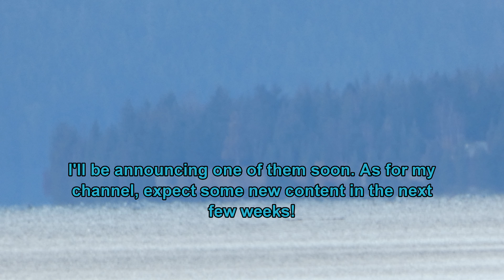2020 Retrospection - Short time lapse in 4K.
A short time lapse I took back in November, of the sun moving away behind the clouds above Lake Revelstoke dam.

The song I chose for this video is called "Retrospection" so I figured that's a good enough name for the video as well. This is not an explanation of what happened to all my videos. The short story is that I needed a complete break from YouTube. The long story will be coming soon, along with some new (and old) content. Thanks to my subscribers who mostly stuck around while I had no content!